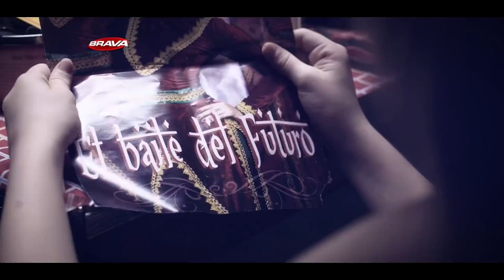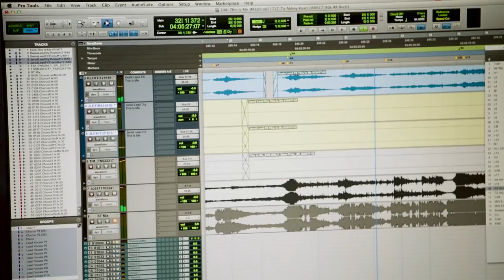BRAVA en el 7